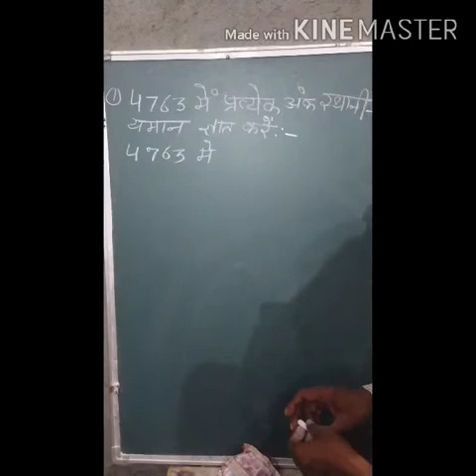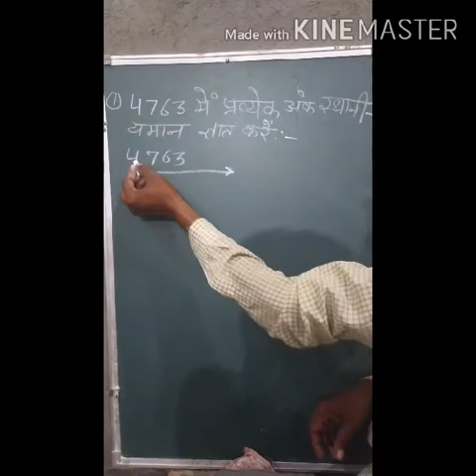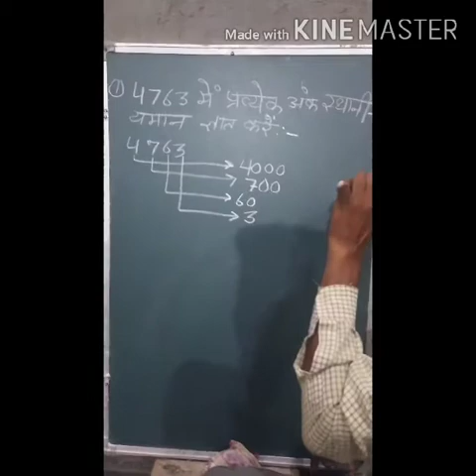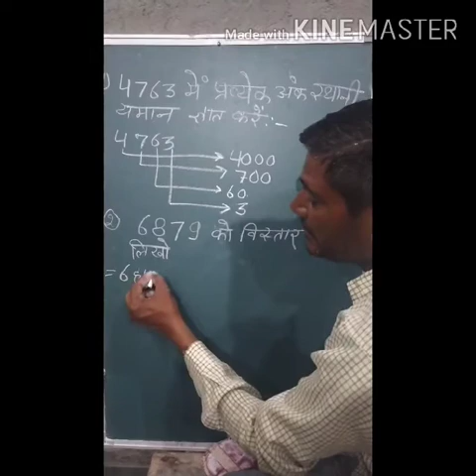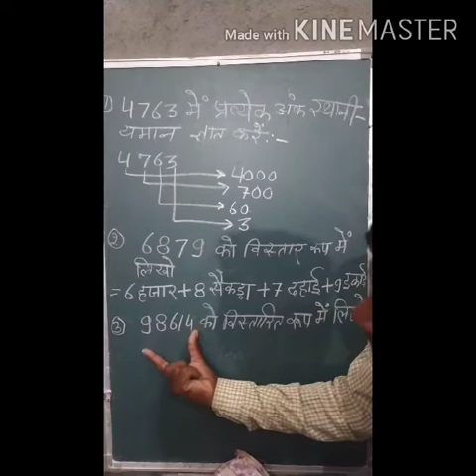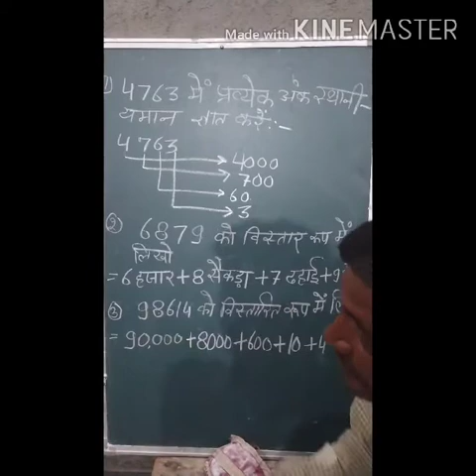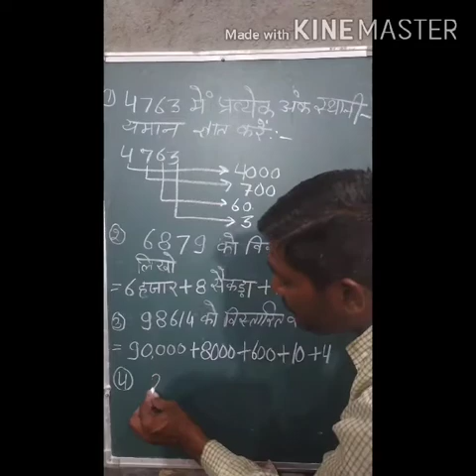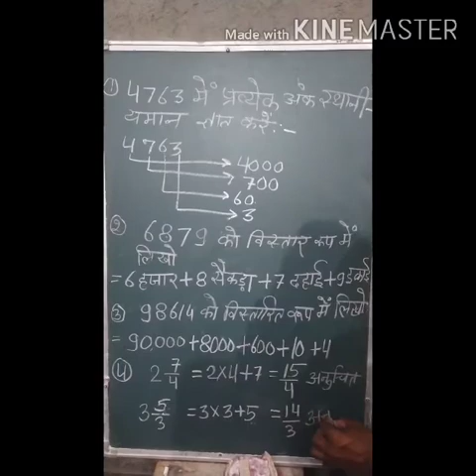BR school taranagar class-4&5 math ( place value)